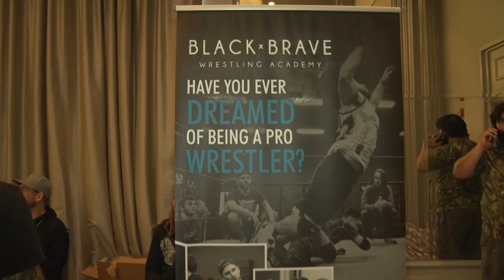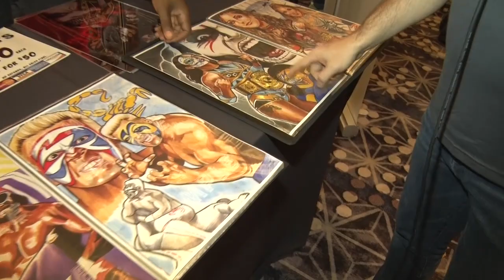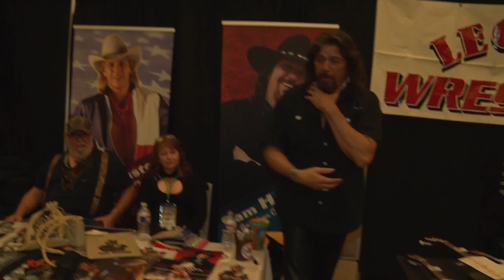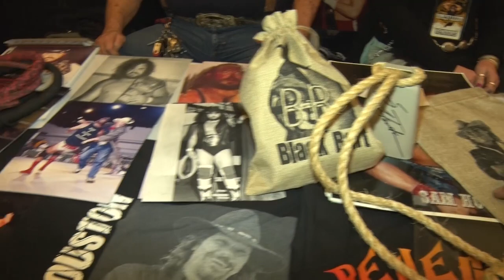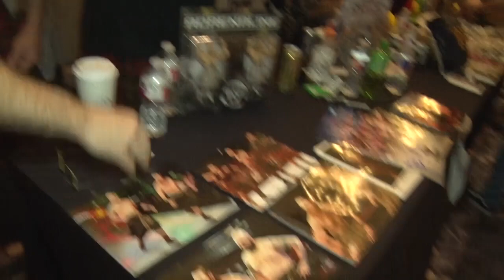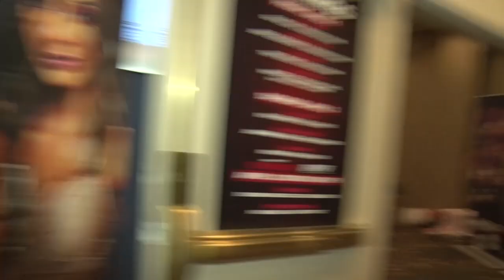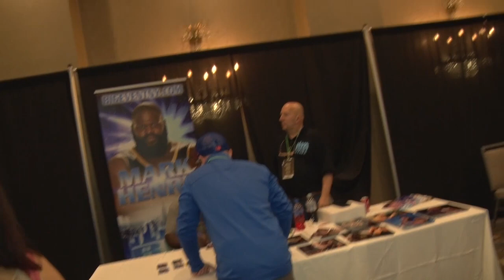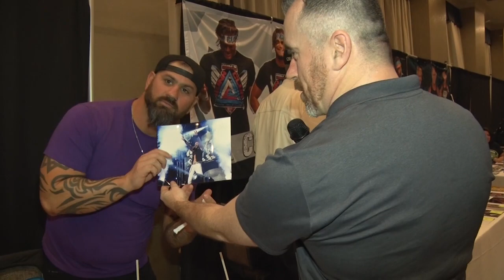WrestleCon Dallas 2022 Convention Tour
Join Dan Barry for a wild and wacky tour of the convention floor, from Wrestlecon Dallas 2022!